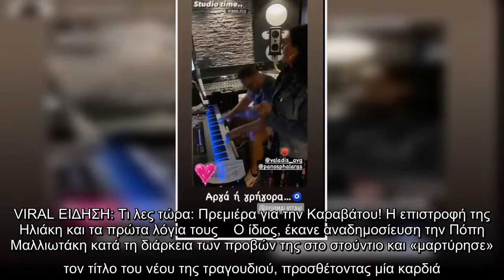Πόπη Μαλλιωτάκη: Η επιβεβαίωση του Βαλάντη για το νέο τους τραγούδι και οι καρδιές στα social media